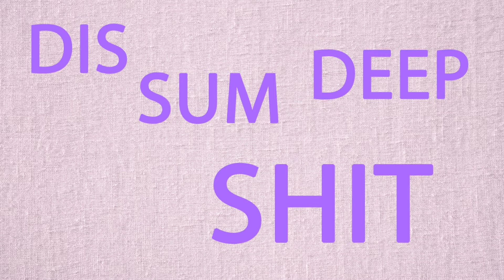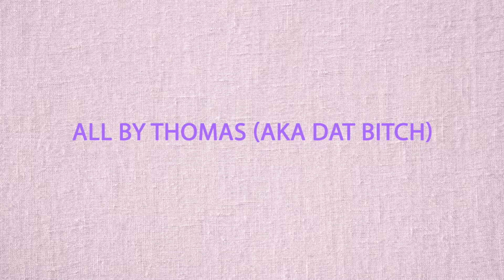.deep quotes by yours truly.